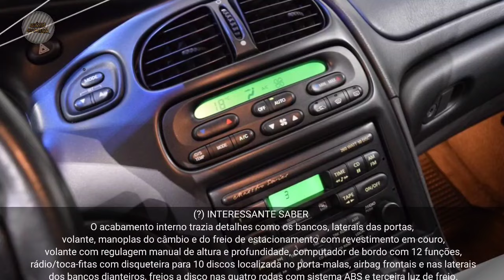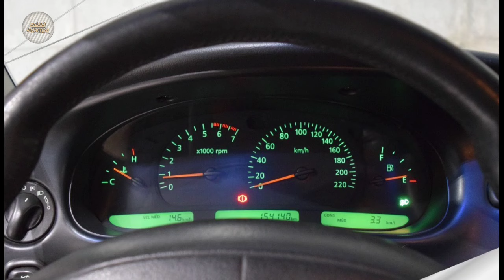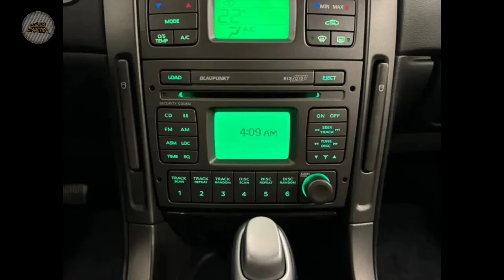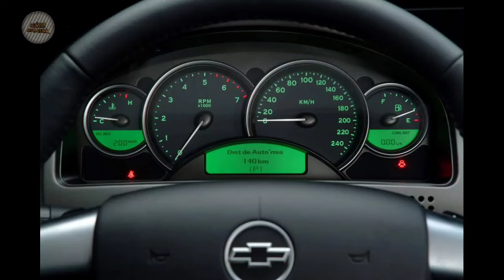A história do Chevrolet Omega Australiano. Um Belo sedã que é praticamente raro de se ver na rua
Lançado como já como linha 1999, o novo ômega era na verdade um holden commodore  importado da Austrália, porém, utilizava a mesma plataforma V do Opel omega b alemão.
Em comparação com o modelo nacional, o novo sedã top de linha da Chevrolet se destacava pelo seu belo visual, marcado por linhas suaves e arredondadas, já na sua dianteira, o visual era marcado pela grade bipartida e pelos faróis retangulares com luzes de direção integrado a eles, já o para-choque com desenho envolvente, trazia faróis de neblina e uma abertura retangular para a refrigeração do motor.
Na sua lateral, o novo omega australiano trazia detalhes como repetidores de seta nos paralamas dianteiro, borrachões laterais e belas rodas aro 16, além disso, também vale destacar o desenho curvado do teto e a grande área envidraçada, o que contribuía para uma ótima visibilidade em todas as suas direções.
Já na sua traseira, o principal destaque fica por conta, das lanternas horizontais com prolongamentos que se entendiam por toda a tampa do porta malas.
Em relação as bagagens, o porta malas do ômega australiano tinha uma capacidade de 475 litros, o que era até aceitável para os padrões da época, porém, apesar de ser bem acarpetado e iluminado, o estepe deixava de ser na vertical como no modelo nacional para ser na horizontal no modelo importado, o que dificultava o seu acesso quando o veículo estivesse carregado.

Veja também outros vídeos do canal.

Dance, Don't Delay de Twin Musicom é licenciada de acordo com a licença Atribuição 4.0 da Creative Commons.